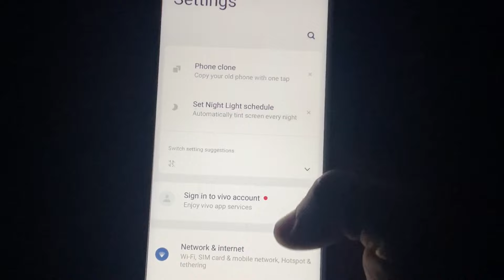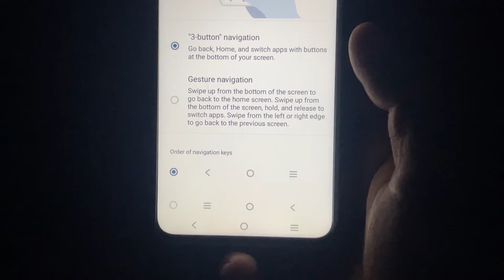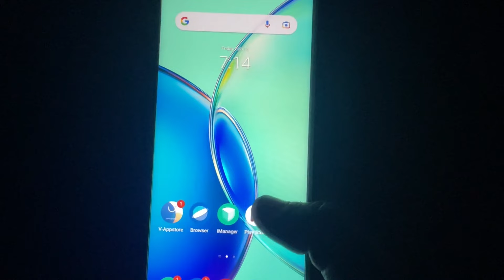সাইডে ব্যাক বাটন সেট করুন || How to side back button set On Mobile